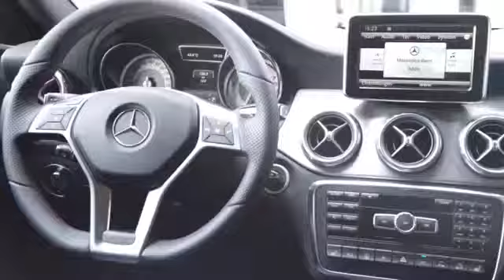NEW 2014 Mercedes GLA Official Trailer YouTube